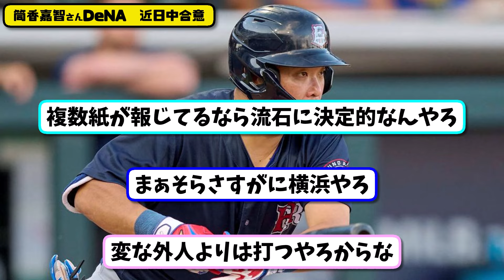【古巣復帰】筒香嘉智さん DeNA復帰へ近日中に契約合意…複数球団オファーも古巣復帰へ…4月15日【最新・反応集・なんJ・2ch】プロ野球